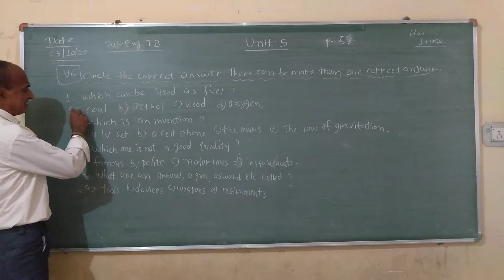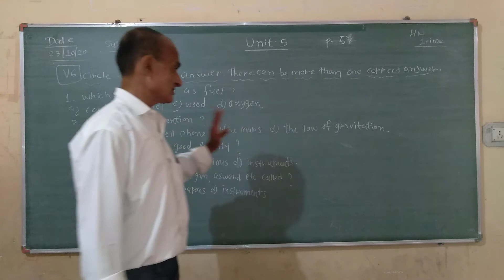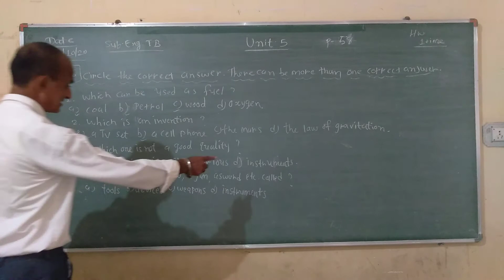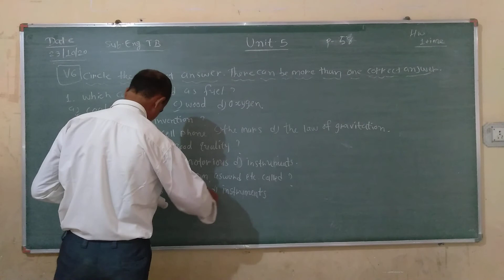Std 10 Sub English Unit 5 Part 25